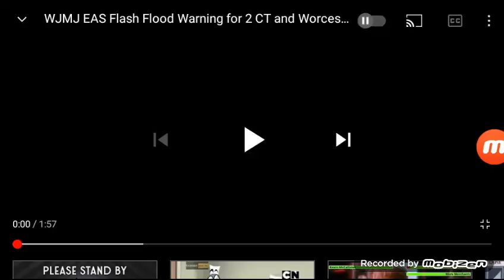WJMJ EAS Flash Flooding Warning for 2 CT and Worcester counties, 09-01-2021 9:37 PM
National Weather Service Boston/ Norton MA
937 PM EDT Wed Sep 1 2021

The National Weather Service in Norton has issued a

* Flash Flood Waring for...
  Tolland County in northern Connecticut...
  Windham County in northern Connecticut...
   Southeastern Worcester County in central Massachusetts...

* Until 530 AM EDT Thursday.

* At 937 PM EDT, Doppler radar indicated mainly moderate intensity rain across much of Hartford County. Torrential rain was observed across southern New York and this will move into the warned area. Between 0.5 and 1.5 inches of rain have fallen.
  Additional rainfall amounts of up to 3 to 5 inches are possible.
 Flash flooding is expected to begin shortly as torrential rain overspreads the area.

  HAZARD...Flash flooding caused by heavy rain.

  SOURCE...Radar.

  IMPACT...Flash flooding of small creeks and streams, urban areas, highways, streets and underpasses as well as other poor drainge and low-lying areas.

* Some locations that will experience flash flooding include...
  Worcester, Manchester, Enfield, Marlborough, Shrewsbury, Glastonbury, Vernon, Milford, Mansifield, South Windsor, Windham, Plainfield, Westborough, Grafton, Willimantic, Killingly, Holden, Webster, Southbridge and Ashland.

PRECAUTIONARY/PREPAREDNESS ACTIONS...

Be especially cautious at nighr when it is harder to recognize the dangers of flooding.